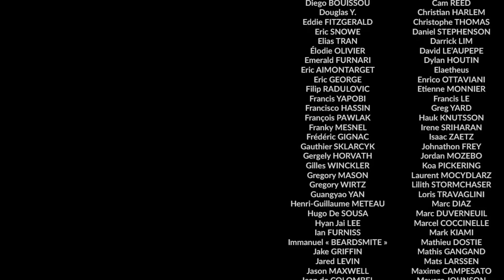One Suit, Four Occasions: The extreme versatility of the blue suit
In this new episode of Sartorial Talks, Hugo explains how to create 4 different styles with only one blue suit, 3 shirts and 3 ties. From business to casual and from casual to more formal.

If you don't want to invest in a huge wardrobe, but still want to remain elegant and at the top of your game in any occasion, this video will show you that with only one suit (a blue one), you can successfully deal with all the occasions of life.

Tie 1 by Dare in Paris Tie 2 by Calabrese 1924 and Tie 3 by Marc Guyot